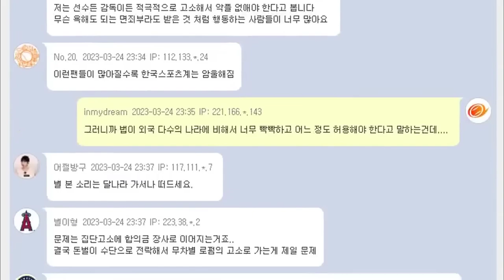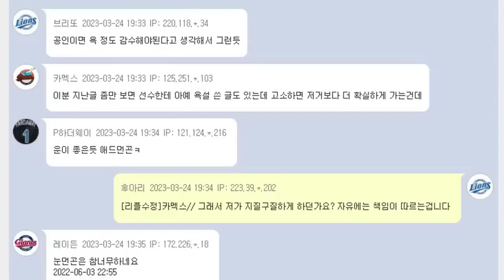김헌곤, 야구팬들 무더기 고소 "더 이상 두고 보지 않겠다"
삼성 라이온즈 김헌곤 선수가 야구팬들을 무더기로 고소했습니다